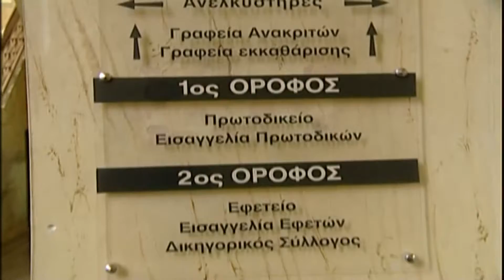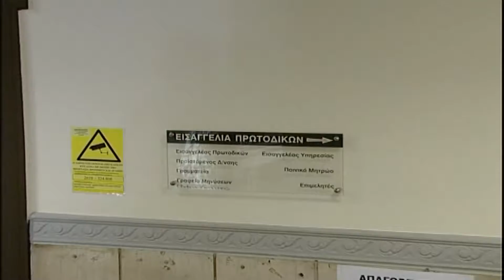N1 30 06 2019 REP NEOS POINIKOS KODIKAS